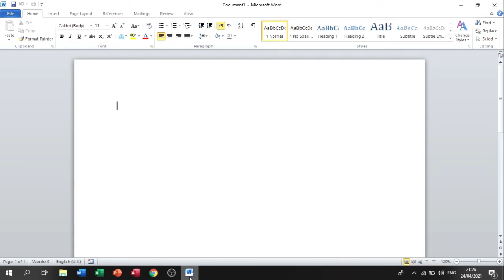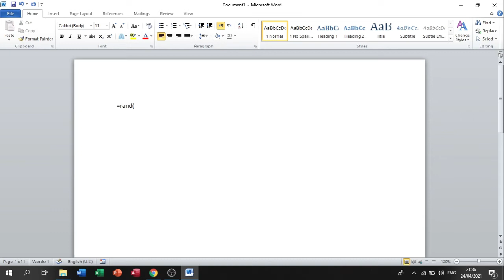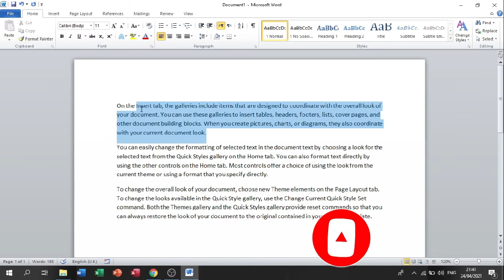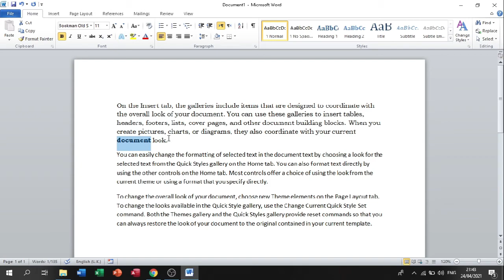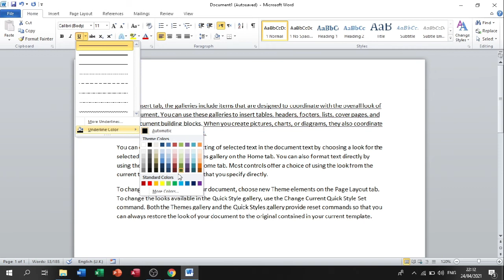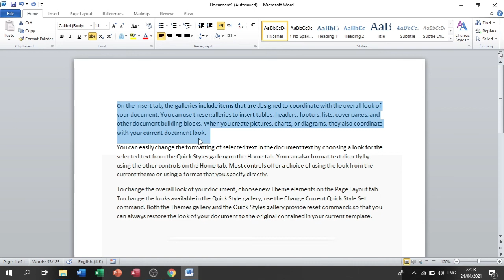Lecture No 2. MS Word| Home Tab | Part 1